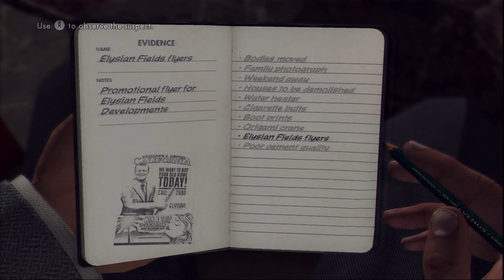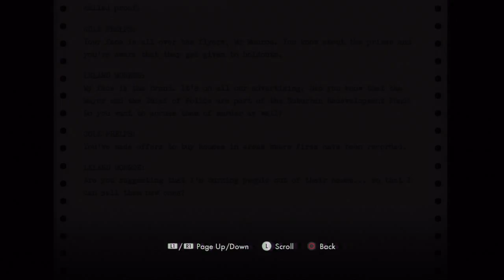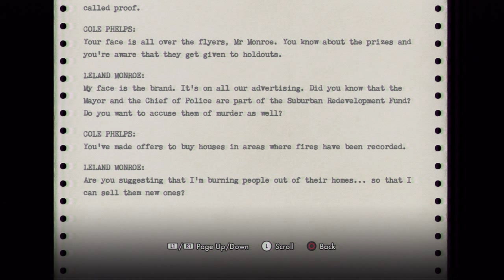Прохождение L.A. Noire — Дело #18 (коммент от alexander.plav) Ч. 3